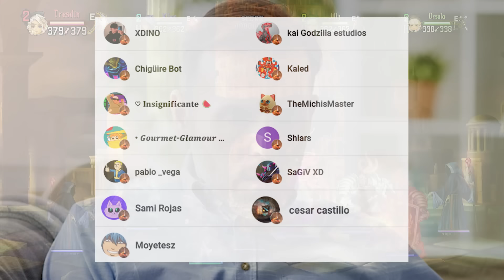4 Monstruos perfectos para Monster Hunter Wilds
Aprovechando el hype de Wilds, hoy traigo un video en el que vengo trabajando las ultimas semanas. Un pequeño top sobre algunos monstruos que, creo yo, encajarían muy bien en lo mostrado en el ultimo trailer de Wilds.